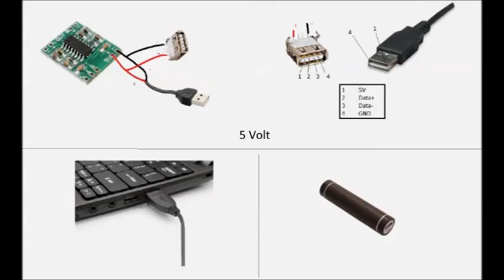Non buttare le vecchie casse! _Mini Amplificatore Portatile per Smartphone FAIDATE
Se avete mai provato a collegare un cellulare o un lettore mp3 direttamente a delle casse o a degli altoparlanti probabilmente l’effetto non era quello atteso perché il suono è davvero molto basso o impercettibile. Questo perché la potenza del segnale che fuoriesce dal dispositivo è troppo debole per fare vibrare la membrana dell’altoparlante. L’unico modo per ottenere risultati apprezzabili è mediante l’utilizzo di un amplificatore.

In questo video faccio vedere come costruire un mini amplificatore portatile. Questi amplificatori si trovano facilmente in commercio ma sono generalmente piuttosto cari.
Con questo piccolo strumento sarà possibile utilizzare tutte le vecchie casse che abbiamo in casa ad esempio quelle di vecchi impianti stereo o tv con risultati sorprendenti (spesso le casse dei computer hanno già un amplificatore interno quindi non serve aggiungerlo).
È un progetto molto semplice ed economico in cui sono utilizzati prevalentemente materiali di recupero, il circuito elettronico dell’amplificatore può essere assemblato su basetta ma ho preferito acquistarlo già pronto su ebay a circa 2€.

Amplificatore PAM8403 3W 5V:

Per poter far funzionare le casse wireless ho acquistato un ricevitore audio Bluetooth a circa 10€.

Buon lavoro a tutti!